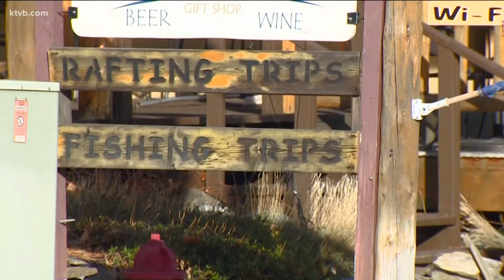Highway 95 closure hurting businesses in Riggins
We spoke with owners of two rafting companies to find out how this latest setback is impacting their bottom line.